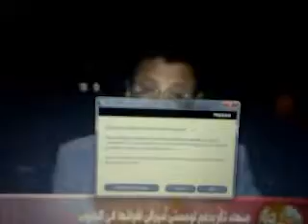الدكتور قباطي على قناة الحرة الأمريكية بتاريخ 21/07/2011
الدكتور قباطي: " لمصلحتهم  يجب على أمريكا وبريطانيا  واوروبا أن يساعدو على إنتقال فوري للسلطة قبل أن تحل الكارثة الشاملة ويدخل اليمن في الفوضى"